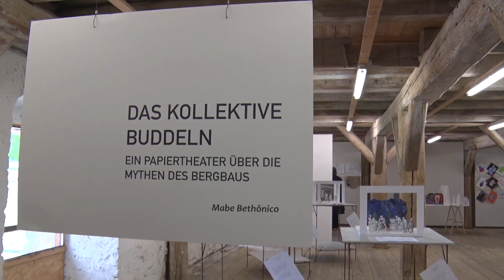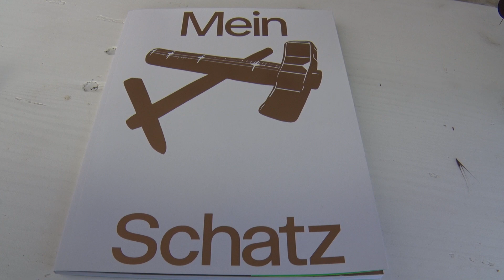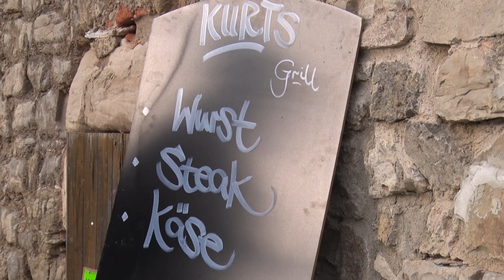PUNKTum Werkleitzfestival 2023 "Mein Schatz" in Oberwiederstedt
Werkleitzfestival 2023 "Mein Schatz" in Oberwiederstedt